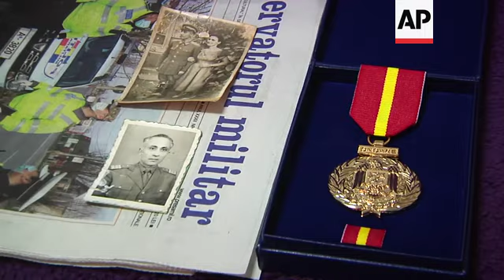WWII veterans receive help from Romanian army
(15 Apr 2020) Former WW2 veteran paratrooper Ion Banica hasn't had a proper warm lunch in a very long time and due to the coronavirus outbreak - it's hard for him to get out of his house to get food.
His wife, who died 18 years ago, was the one in charge of preparing the meals and since her death, Banica has had frugal meals as most of the money coming from his army pension goes to his hearing device's batteries.
Romania on Tuesday extended the state of emergency for another 30 days and the Romanian Ministry of National Defence has set up a green line where veterans can call and ask for help.
Hundreds of former soldiers and war widows were assisted by the military across Romania, especially in the counties heavily hit by the pandemic and placed under curfew.
According to the Pensions Department of the Ministry of Defence, Romania has registered about 4,600 war veterans and about 120 war widows.
Banica, 99, was initially reluctant and too shy to ask for help, so two soldiers, Lt Col Bratu and Plt Maj Diacanu decided to get him some warm food with their own money.
Banica said the pandemic now is ''worse than a war, because the civilians would be at home and the troops would be in their positions, so the civilians wouldn't die like they do now due to this virus.''
As of Tuesday, Romania has confirmed 6,879 coronavirus cases and 351 fatalities.
For some, especially older adults and people with existing health problems, it can cause more severe illness, including pneumonia, and could lead to death.